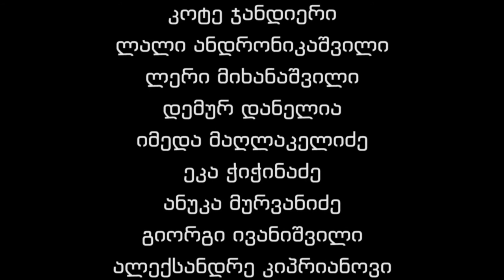ფიქრის აგორა - რ.ამაღლობელი,ი.კაკაბაძე